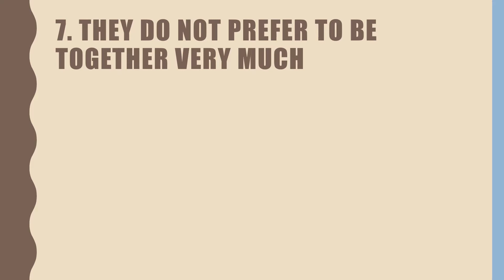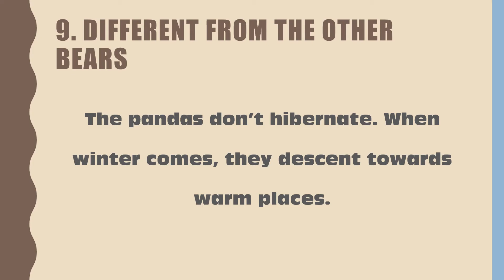10 facts about panda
10 facts about panda